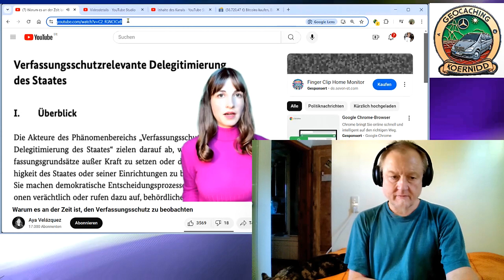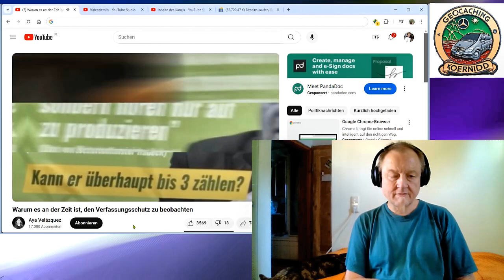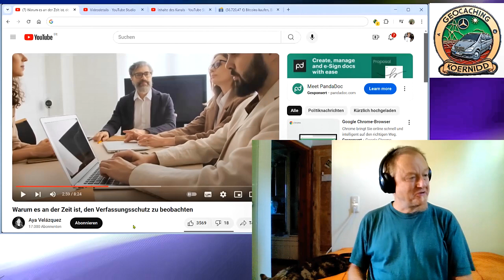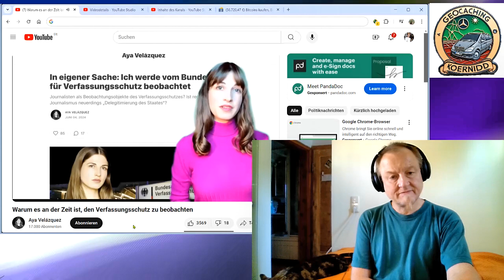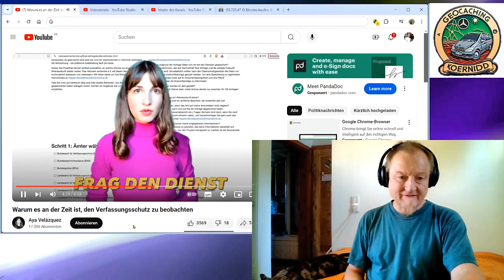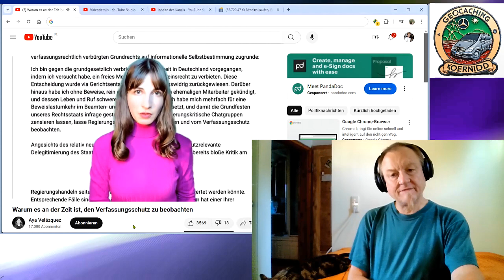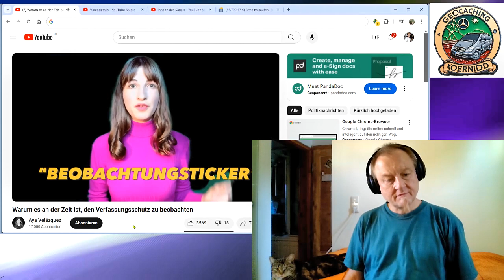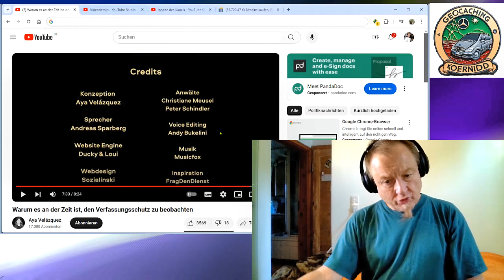Verfassungsschutz-Überwachung, wie die Bundesrepublik ihre Bürger überwacht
Verfassungsschutz-Üüberwachung, wie die Bundesrepublik ihre Bürger überwacht

die Stasi war da ganz anders, ja wirklich, der Stasi konntest du keinen Brief schreiben, die hätten dir nicht gesagt, das sie dich überwachen.

Das Originalvideo von
Aya Velázquez

KoerniDD 20234